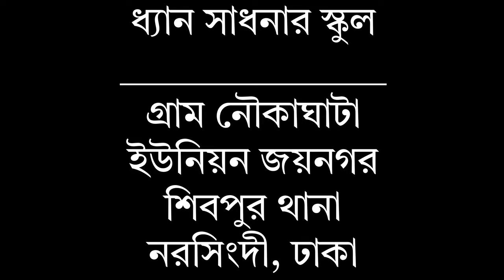প্রত্যেক ধর্মের মহাপুরুষগণই সর্বশক্তিমান প্রভুর সত্য ধারণকারী ও প্রচারকারী। Qalandar Baba Jahangir